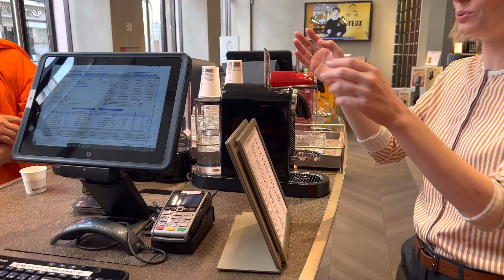Drink coffee at Strasbourg